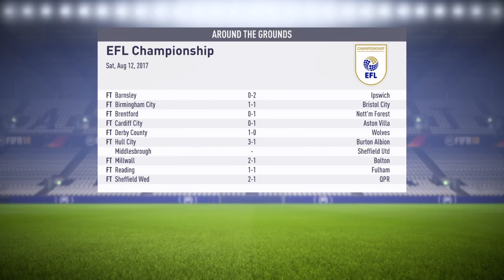IT'S O'KANE!!! | FIFA18 Leeds United Career Mode (Gameplay #3)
I know its a long video but I hope you all enjoy!!!